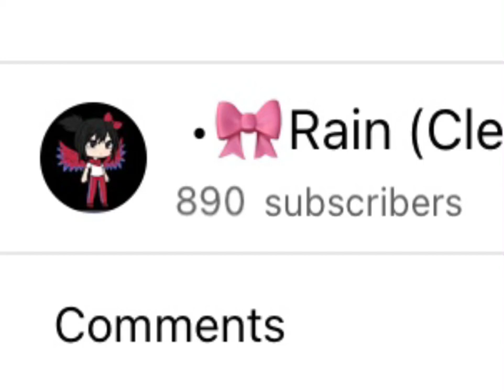Wha- IS THIS A BUG-